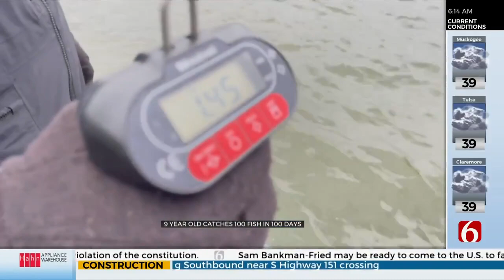Green Country 9-Year-Old Sets Out To Catch 100 Fish In 100 Days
A Green Country boy's love for fishing took on a new meaning when set out to reach a big goal.